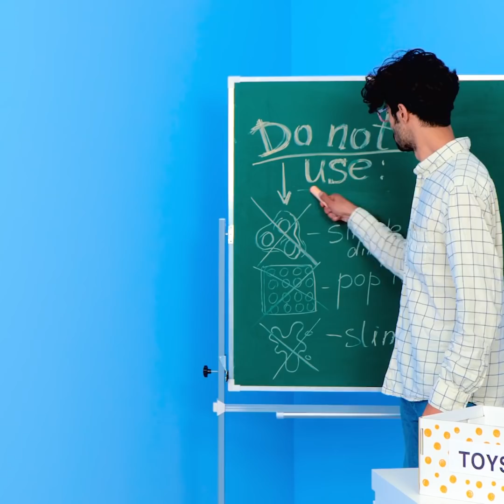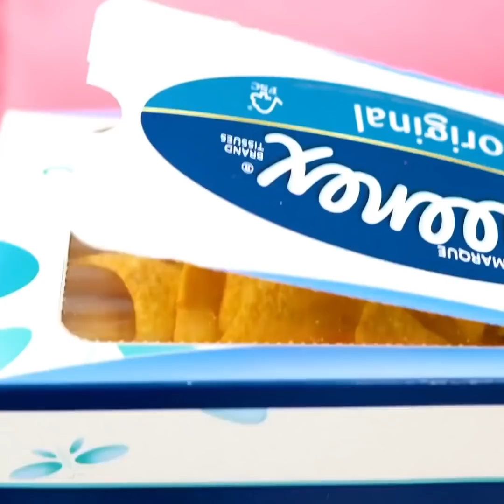TOP POP IT HACKS that prove it's not just a toy || parenting hacks, soap, decor crafts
Timestamps:
0:05 Travel idea
1:25 Painting hack
3:01 Planting idea
4:34 Soap trick
6:38 Jelly worms
9:35 Needlework hack